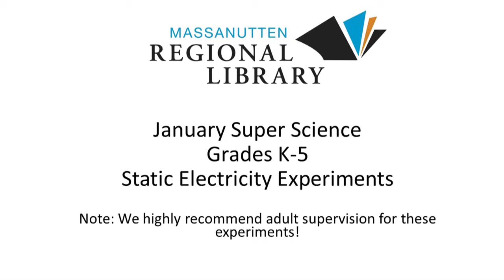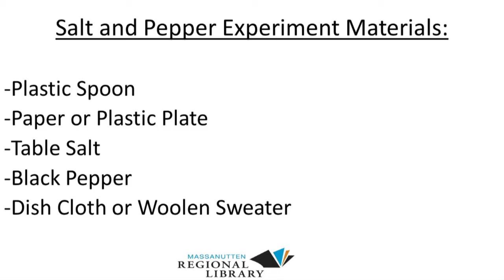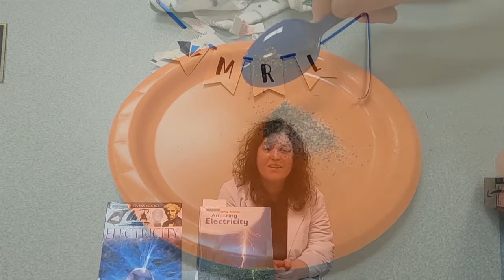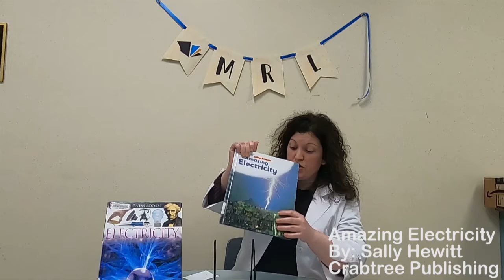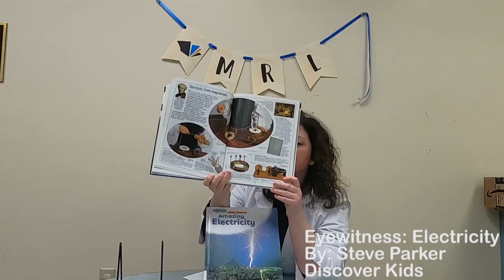Super Science - January - Static Electricity Experiments for K-5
In MRL's Super Science videos Ms. Stephani will share with you science experiments to do at home with common household products. In this video we use a paper plate, plastic spoon, salt, pepper, and a kitchen towel to conduct a static electricity experiment. So, get your adult and your science lab coat have fun exploring static electricity. An adult should always be present to help and/or to supervise young scientists.